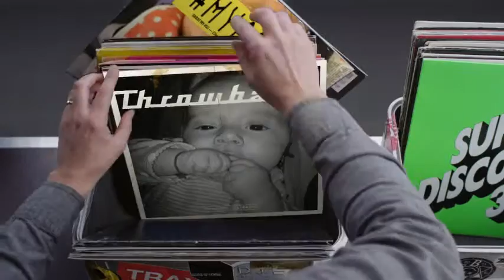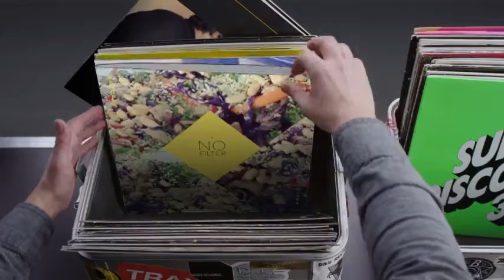Hashtag My Ass - Mostrolab Record Box